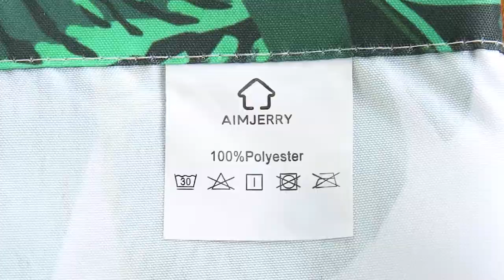High quality shower curtains